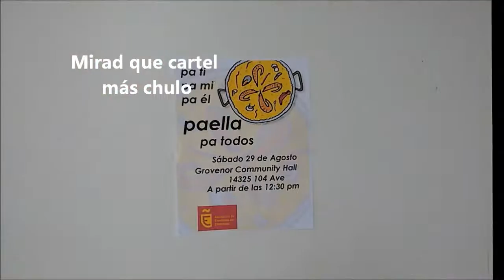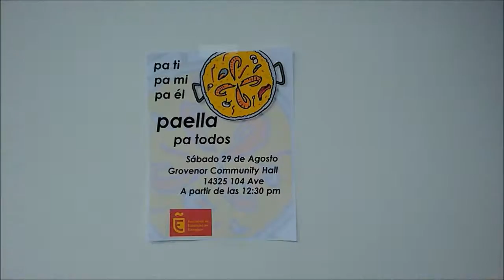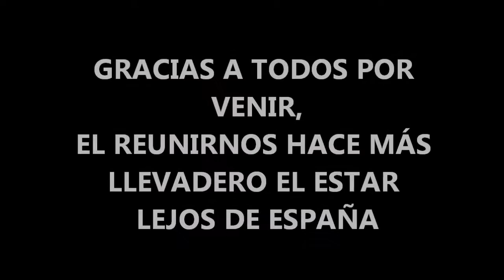paella asociacion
¿Cómo reunir a los españoles en Edmonton?, pues con un buen plato de Paella.
Todo esto con el ambiente típico que nos caracteriza, el hablar a gritos sin parar.